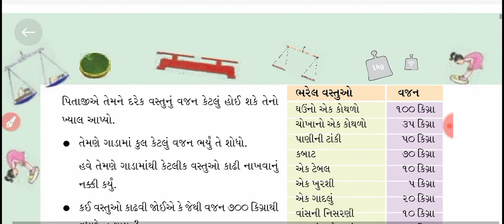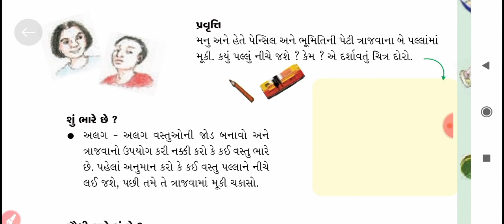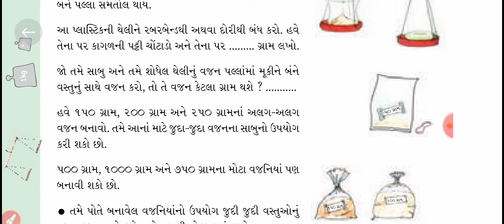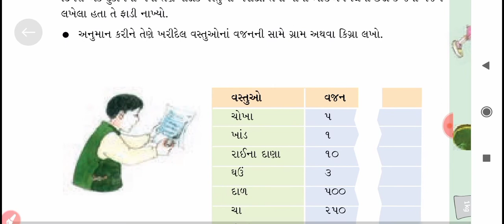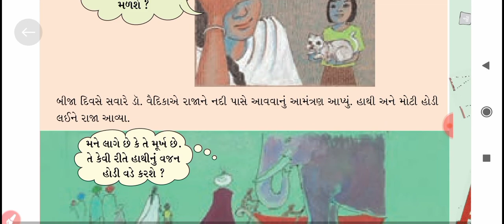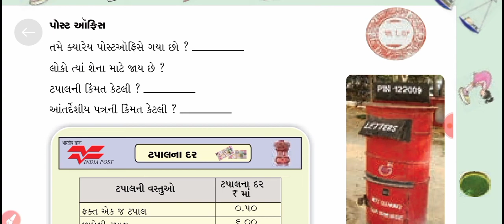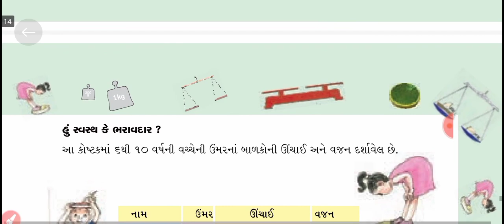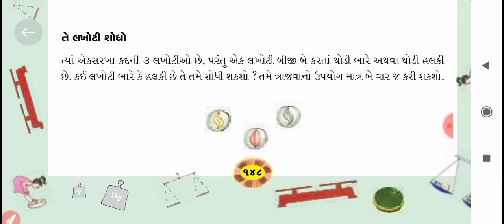std 4 maths ch 12 | કેટલું ભારે કેટલું હલકું I maths ch 12 std 4 I ch 12 maths std 4 | ગણિત ch 12